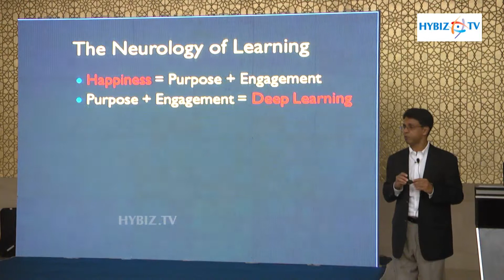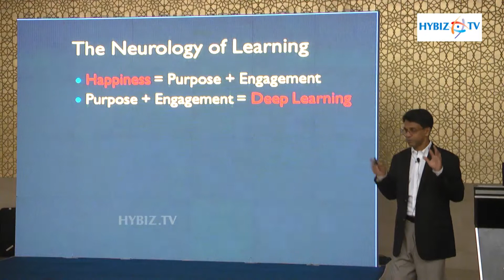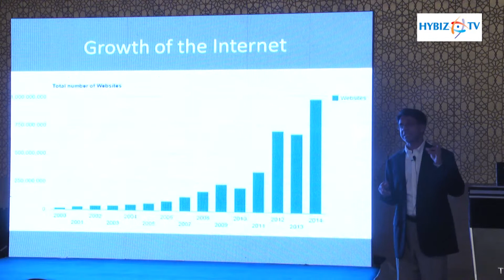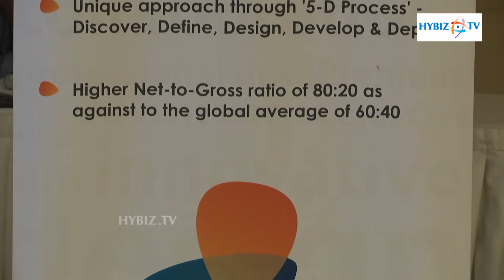Prakash Nair At Education Design Architects - Hybiz.tv